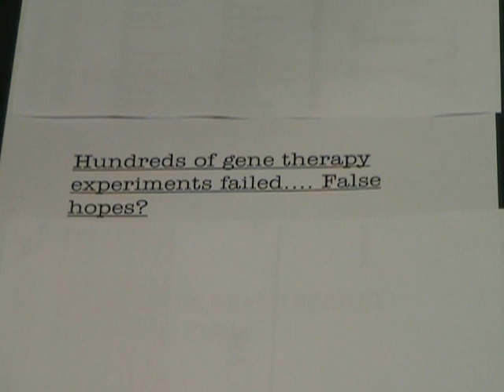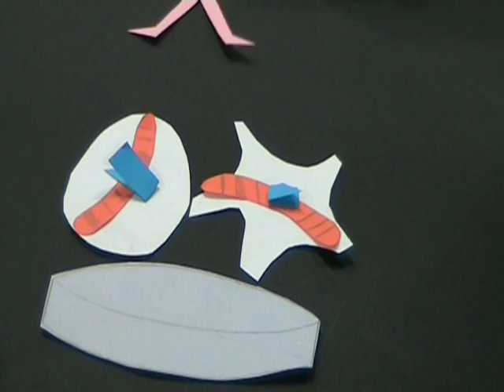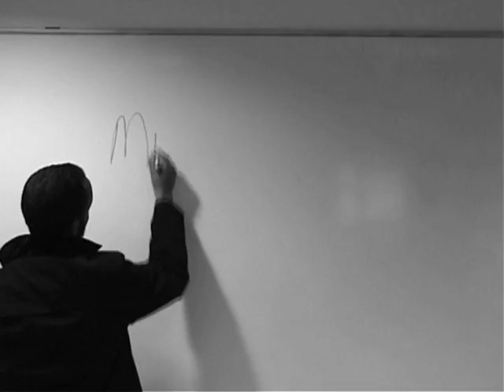Gene Therapy and Ethics -Completed Version-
University of Leicester students created this documentary type video. Huseyin Biyikoglu, Ee Shane Goh, Ahmad Mahad and Sachiko Kobaysahi proudly presents :D ...

Everyone did a great job thank you people. Huseyin Biyikoglu

Ps: It's better in HQ version